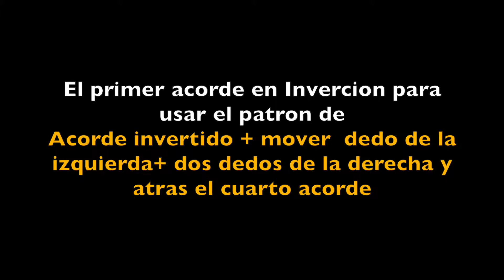Circulo Progrecion de MI en el teclado Piano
Circulo de notas o acordes que van juntos dentro de la misma escala